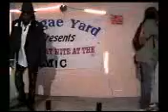REGGAE YARD Pt 10.avi